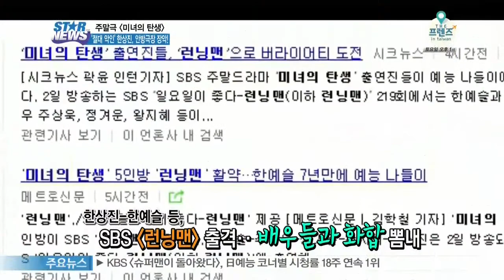[미녀의 탄생]으로 돌아온 '절대 악인' 한상진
절대 악인이라 불리며 안방 시청자들을 장악했던 배우 한상진 씨가 SBS 새 주말드라마[미녀의 탄생]으로 돌아왔습니다.

이번에도 악역으로 분한다고 하는데요.

제작발표회 현장에서 솔직한 입담을 보여줬던 한상진 씨를 화면으로 만나 보시죠.

출연작마다 최고의 시청률로 안방극장을 장악했던 배우 한상진이

[현장음: 한상진]

'이번엔 조금 더 다른 악역을 보여드리겠습니다!'

SBS 새 주말드라마 [미녀의 탄생]으로 돌아왔습니다.